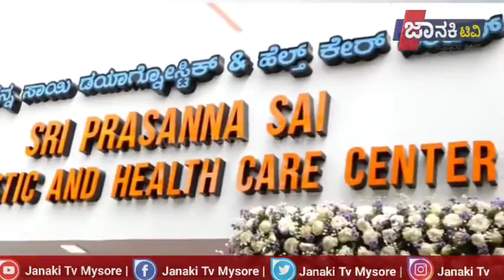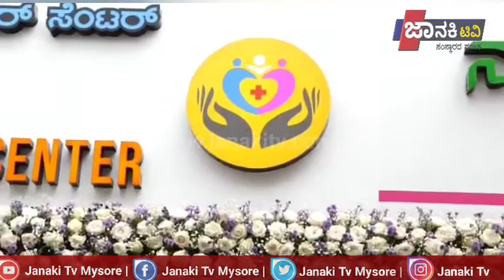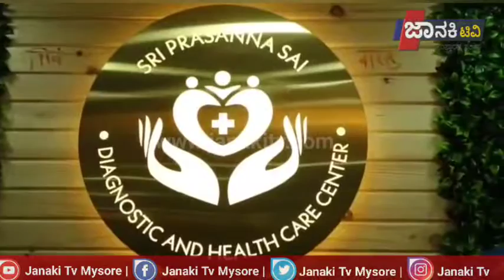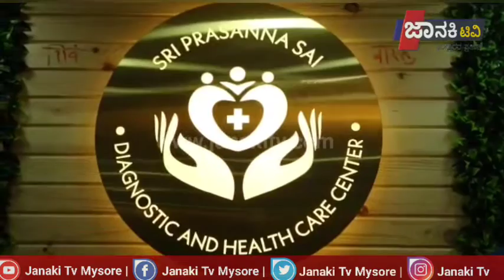ಶ್ರೀ ಪ್ರಸನ್ನ ಸಾಯಿ ಡಯಾಗ್ನೋಸ್ಟಿಕ್ ಮತ್ತು ಹೆಲ್ತ್‌ಕೇರ್ ಸೆಂಟರ್ ಉದ್ಘಾಟನೆಗೊಂಡಿತು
ನಿಮ್ಮ ಆರೋಗ್ಯ ನಮ್ಮ ಆದ್ಯತೆ ಎಂಬ ಉದ್ದೇಶದಿಂದ
ಮೈಸೂರಿನ ಗೋಕುಲಂ ಮುಖ್ಯ ರಸ್ತೆಯಲ್ಲಿ ಈ ಡಯಾಗ್ನೋಸ್ಟಿಕ್ ಸೆಂಟರ್  ಆರಂಭಿಸಲಾಗಿದೆ.ನಮ್ಮಲ್ಲಿ ರಕ್ತಪರೀಕ್ಷೆ ,ಇಸಿಜಿ ಸೇರಿದಂತೆ ಎಲ್ಲಾ ತರಹದ ಪರೀಕ್ಷೆ ನಡೆಸಲಾಗುತ್ತಿದೆ.ನಮಸ್ತೆ ಫಾರ್ಮ ಆರಂಭಿಸಿದ್ದೇವೆ.ವೃದ್ದರಿಗೆ ವಿಶೇಷ ಆಧ್ಯತೆ ನೀಡುತ್ತಿದ್ದೇವೆ.
ಕಡಿಮೆ ದರದಲ್ಲಿ ಪರೀಕ್ಷೆ ಮಾಡಲಾಗುತ್ತದೆ.ಚಿಕಿತ್ಸೆಗೆ ತಕ್ಕಂತೆ ಔಷಧಿ ಕೂಡ ಲಭ್ಯವಿದೆ.24 ಗಂಟೆ ಕಾಲ ಸೇವೆ ಒದಗಿಸಲು ಶ್ರೀ ಪ್ರಸನ್ನ ಸಾಯಿ ಡಯಾಗ್ನೋಸ್ಟಿಕ್ ಮತ್ತು ಹೆಲ್ತ್‌ಕೇರ್ ಸೆಂಟರ್ ಮುಂದಾಗಿದೆ . ಮೈಸೂರಿನ ಜನರು ಸದುಪಯೋಗಪಡಿಸಿಕೊಳ್ಳುವಂತೆ ಮನವಿ ಮಾಡಿದರು.

ಬೈಟ್:ನಂದಿನಿ
ಬೈಟ್:ಸಪ್ನ